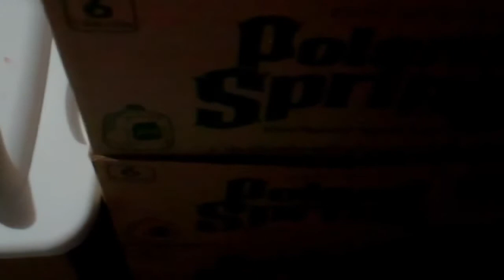Digital Versicolor Teaser Trailer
New movie from E3 Productions. Featuring the duo of Reddmond and Omar .